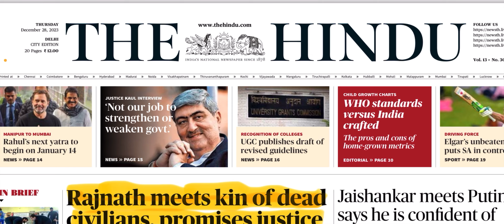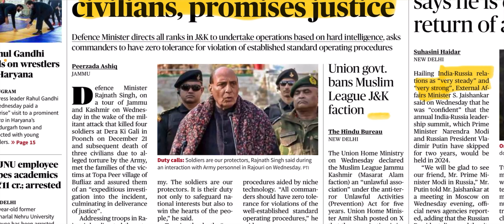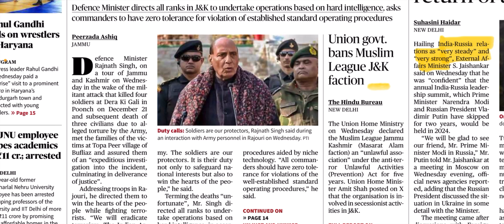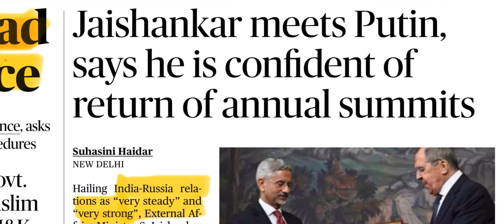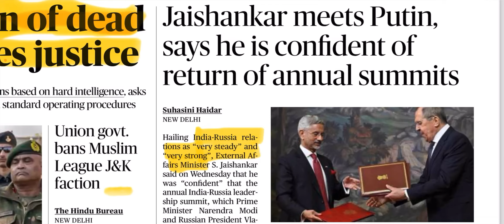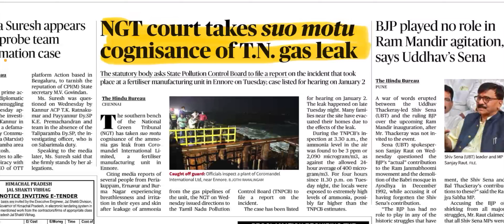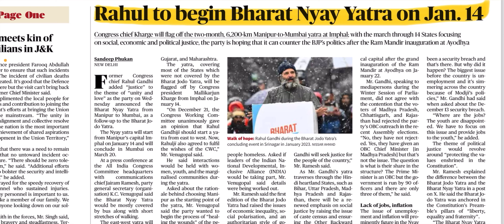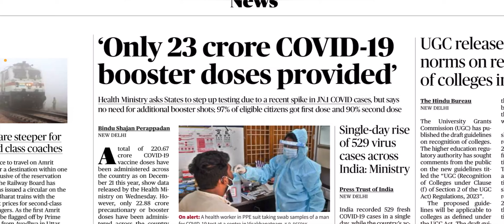28 December 2023 | The Hindu Analysis | Yodha IAS | in Hindi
28 December 2023 | THE HINDU ANALYSIS  in Hindi + Static by Jitendra Kumar | Yodha IAS

The Hindu

About The Hindu 👇

Publisher-N. Ravi
Language- English
Headquarters- Chennai, Tamil Nadu, India
Country India
Circulation1,415,792 Daily(as of December 2019)
ISSN0971-751X
OCLC number13119119